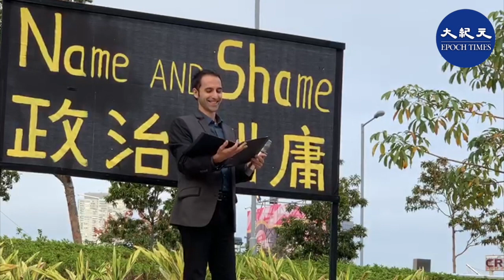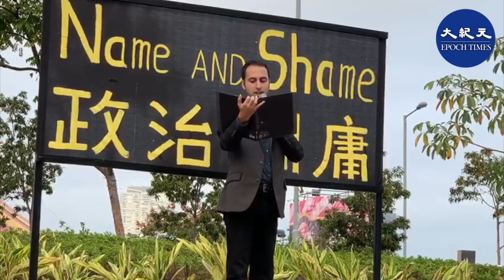【12.21拒絕政治酬庸】在中環愛丁堡的拒絕政治酬庸活動，終場請來意大利男歌手唱聖誕歌為大家慶節日